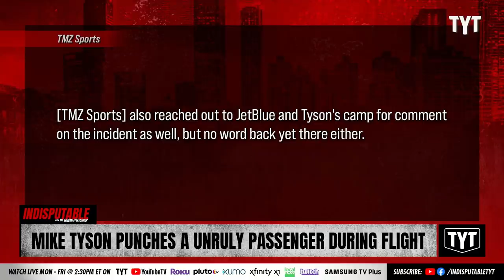Mike Tyson Repeatedly Punches Passenger On Plane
Mike Tyson repeatedly struck a passenger in the face on a flight. Dr. Rashad Richey and Yasmine Khan discuss on Indisputable.

"Mike Tyson seemed to lose his cool on a plane on Wednesday night ... repeatedly punching a man in the face after the guy had apparently annoyed him.

TMZ Sports has learned ... the incident all went down at around 10:30 PM PT as Tyson was slated to fly out of San Francisco International Airport to Florida.

A witness on the plane says as he and his friend were boarding Tyson's flight ... the boxing legend was initially cool with them and the other passengers.

The witness tells us Mike took a selfie with him ... and then was patient with his overly excited buddy, who kept trying to talk to the 55-year-old fighter as he sat behind him.

Eventually, though, we're told Tyson had enough of the guy behind him talking in his ear ... and told him to chill. When the guy didn't, that's when the witness says Tyson started to throw several punches at the man's face."

A Tennessee Senator Argues the homeless aspire to be like Hitler.

220421__ID03MikeTyson